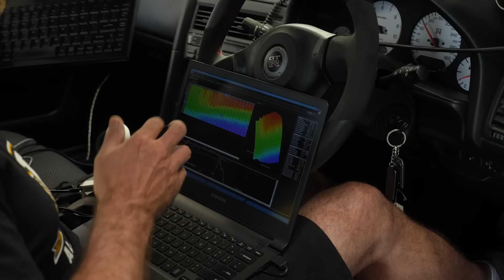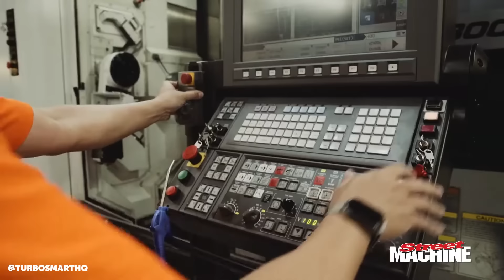It just makes sense | Turbosmart Turbos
🏎️ Building a fast car? Get $400 OFF the all-inclusive VIP online course package deal
🦵Kickstart your EFI Tuning knowledge.

Turbosmart are well known for many quality performance accessories including wastegates, blow off valves, fuel pressure regulators, anti-lag valves, boost controllers and more, but until recently they stopped short of selling turbochargers themselves.

At the World Time Attack Challenge, Matt Wright gives us some insight into how Turbosmart decided to not only sell turbochargers, but to sell their own designed in house with help from industry experts like Harry Hruska to get the ball rolling. There's no two ways about it, this move simply makes sense for a company like Turbosmart to explore.

Unlike how design was done by the pioneers of aftermarket turbocharging years ago using a lot of prototyping, these days Matt explains how the use of computer aided design (CAD) software and computational fluid dynamics (CFD) means a lot more theories can be discussed and tested before physical prototypes are made, giving Turbosmart the chance to explore a lot of design elements that traditionally would simply be too expensive to entertain.

Also touched on are some of the material and manufacturing considerations, turbo selection and how leveraging industry experience helps decide what target markets want a wider range of turbocharging options/solutions.
TIME STAMPS:
0:00 - Turbosmart HQ - Matt Wright
0:24 - Why Manufacture Turbochargers?
1:46 - Development Process
2:21 - Turbocharger Advancements
3:00 - Airflow & Material Science
3:46 - Computing Power
5:27 - Previous Process Vs Modern Times
6:14 - CFD Experimentation Vs Real World Development
7:43 - Iterative Process
8:47 - Harry Hruska Consultation
9:03 - Design Specifics Across Brands
10:18 - Target Markets
10:53 - Turbocharger Manufacturing Processes
11:42 - Casting And Follow-up
12:03 - Design Work
12:22 - Feedback So Far
13:04 - Horses For Courses
13:22 - Turbo Selection
14:44 - Sizing Examples
15:47 - Advice Before You Buy
17:00 - Thanks Matt!
17:14 - @TurbosmartHQ
17:47 - BUILD.TUNE.DRIVE
🏆 Win FREE ECUs, engine components, wiring tools, alignment setups and more. Enter now, no purchase required

🏎 Want to learn how to EFI an aftermarket ECU like a MoTeC, Haltech, Link, AEM, Syvecs, EMtrom, Maxx, Ecumaster, MegaSquirt, Arduino, MicroSquirt, Holley, FuelTech, ME or something else entirely different? Fee lessons right here; enrol now

⚠️ Want to learn more about motorsport wiring? Claim your spot in the following FREE lesson

🧰 Learn more about Performance Engine Building by coming along to the following FREE lesson

🔧 Interested in learning how to accurately DIY align your wheels for the track or street? Start with a free alignment & suspension 101 lesson now